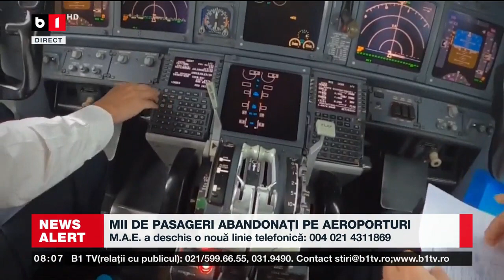MII DE PASAGERI ABANDONAȚI PE AEROPORTURI. 150 PASAGERI RECUPERAȚI DIN TEL AVIV DE CĂTRE TAROM